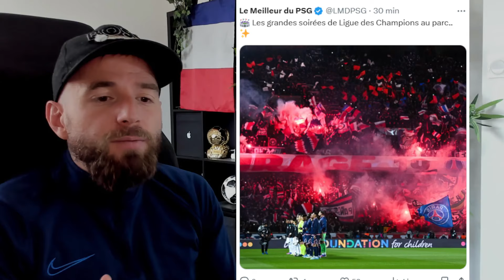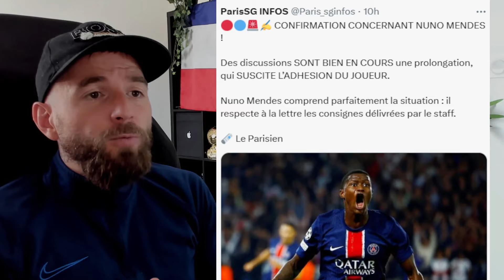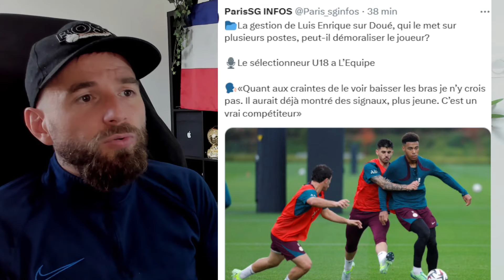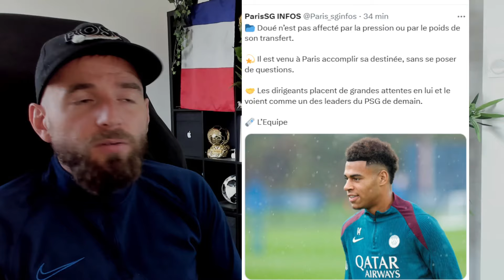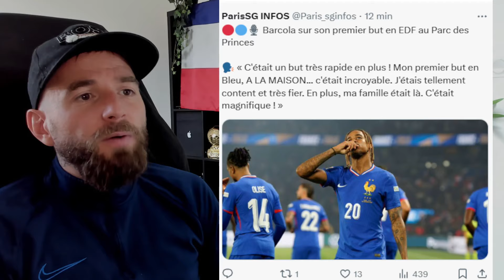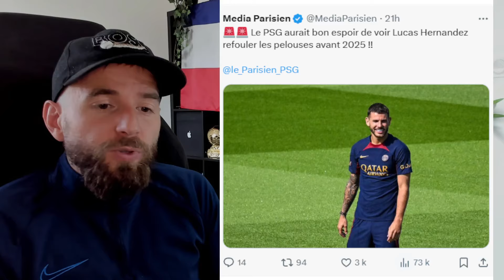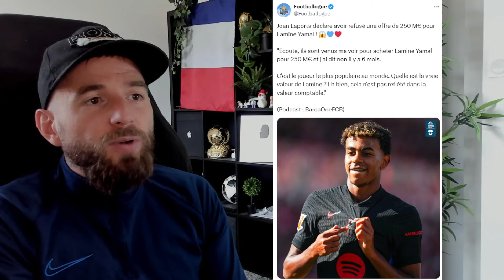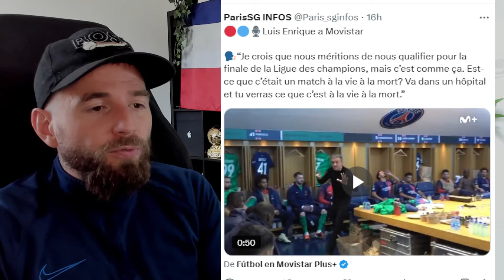LE PSG PRÉPARE LE FUTUR POUR LES JOUEURS CADRES ! TOUT S'ACCELERRE / DOUÉ NE SE MET PAS DE PRESSION